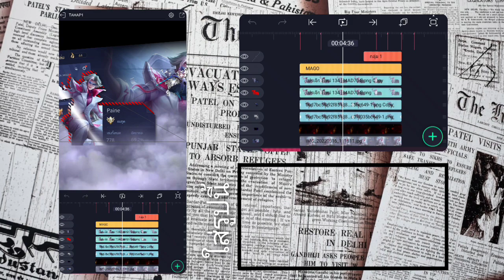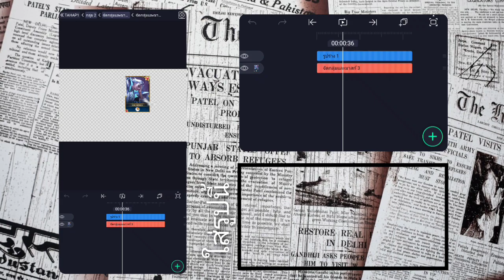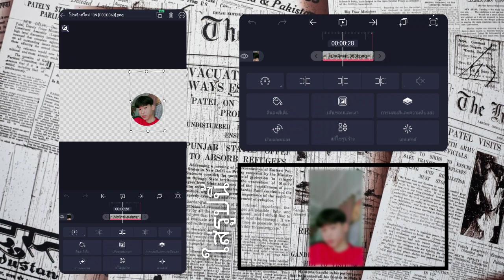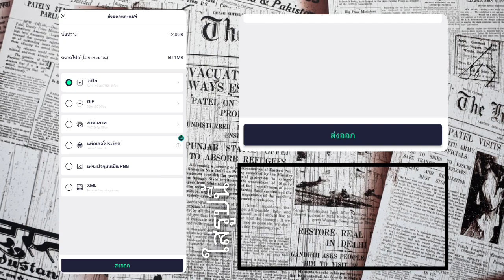สอนใสลิ้ง | alight Motion ✨💌